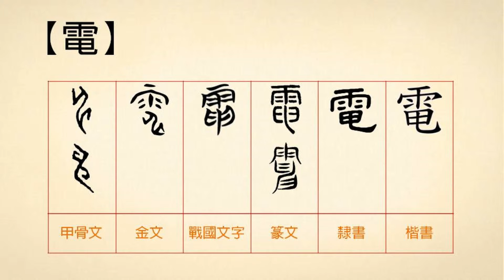20160311-【漢字相聲．天文氣象篇】雷電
「雷」這個字在網路上有別的意思，在網路上討論作品的時候，如果內容有透露劇情，就會特別註明，例如爆雷、內有雷等等。小編追劇的時候最討厭別人爆雷了，大家也是這樣嗎?

【雷、電】

雷，本義是打雷，像是「響雷」、「春雷」、「避雷針」、「雷雨交加」。引申成巨大的聲音，像是「如雷貫耳」、「瓦釜雷鳴」。

電，是閃電，陰雨天雲層放電的時候發出來的光，也是電荷產生的一種能源，像是「雷電交加」、「電流」、「觸電」。引申為迅速，像是「風馳電掣」。

【電】： (資料來源： 中華語文知識庫 )